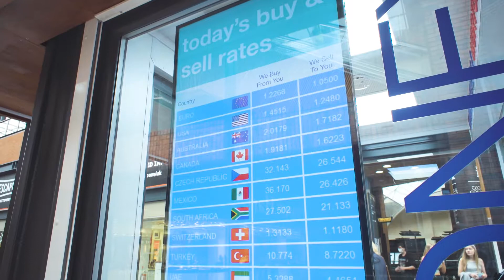NM Money Pod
NM Money Pod in Cabot Circus Shopping centre.